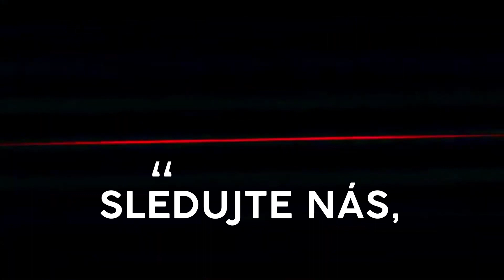Zmotať gurtňu za 10 sekund?